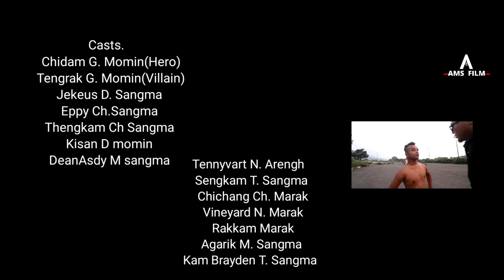Oi Short Film l South Indian Style l AMS FILM Ft. Jolla Family.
2 (Amaj Raj music) Music: Desperado2

 Thanks to these musics.❤️

Some effects credit to:
1 Bullet effect (Visual lifestyle channel)
 Thanks for this effect video.

Casts.
   Chidam G. Momin(Hero)
   Tengrak G. Momin(Villain)
   Jekeus D. Sangma
   Eppy Ch.Sangma
   Thengkam Ch Sangma
   Kisan D momin
   DeanAsdy M sangma
   Tennyvart N. Arengh
   Sengkam T. Sangma
   Chichang Ch. Marak
   Vineyard N. Marak
   Rakkam Marak
   Agarik M. Sangma
   Kam Brayden T. Sangma

Directed and Film by AMSRANG CHADA MARAK. (Instagram)